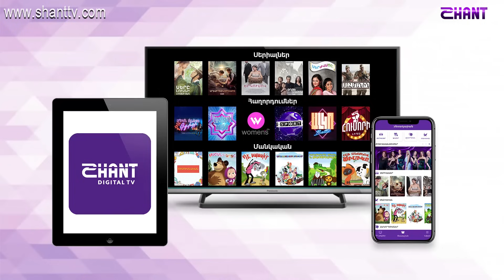Հատուկ դասարան / Hatuk Dasaran / Սերիա 23